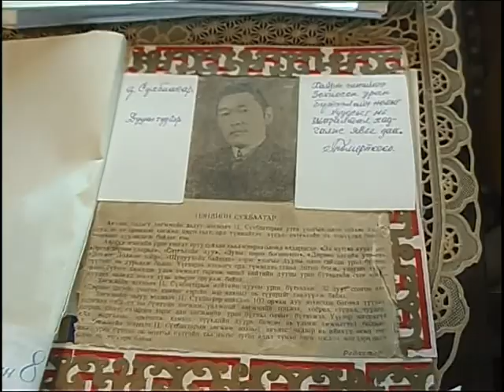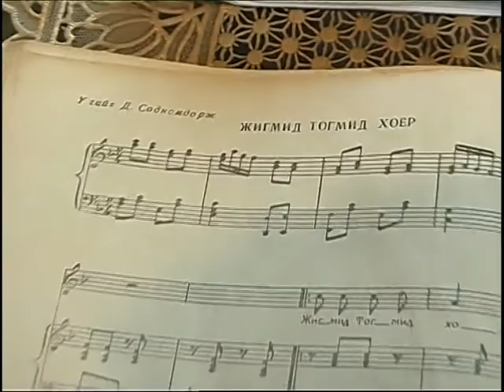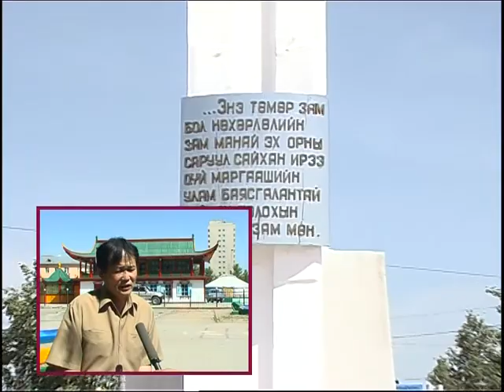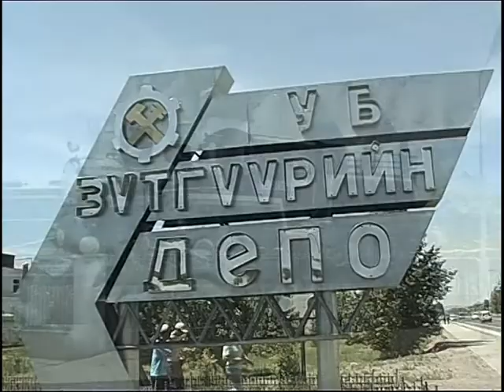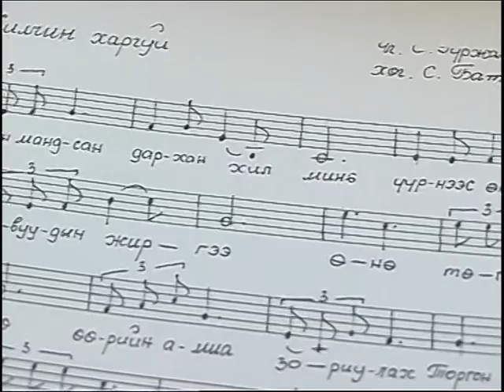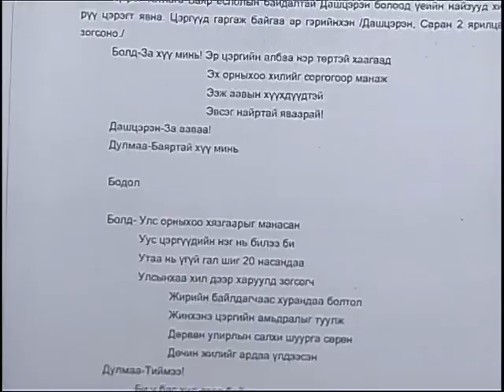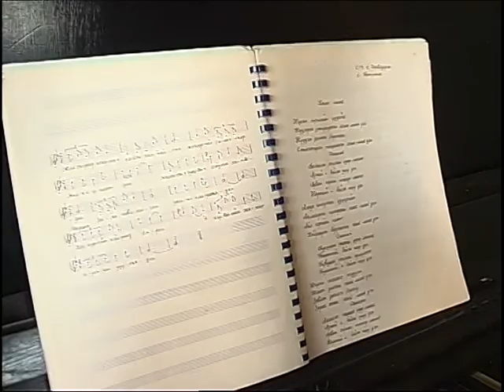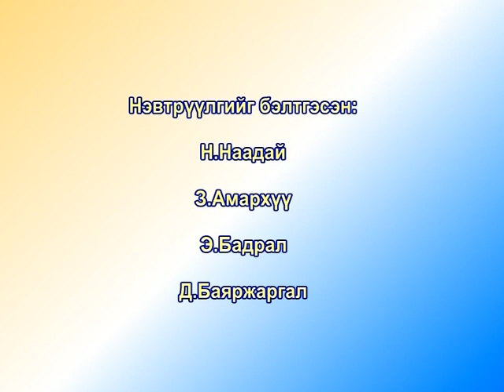Эргэн дурсахуй Хөгжмийн зохиолч С.Батмөнх